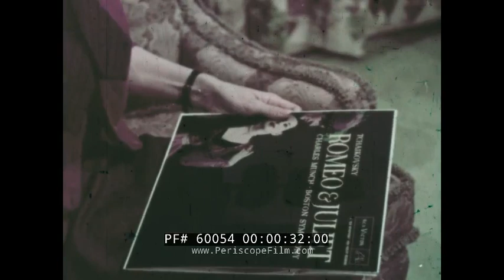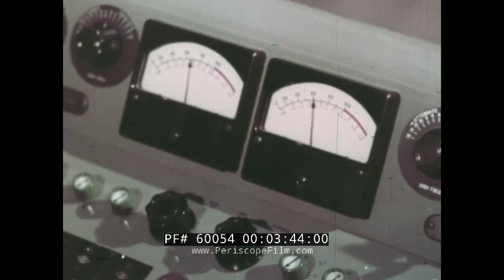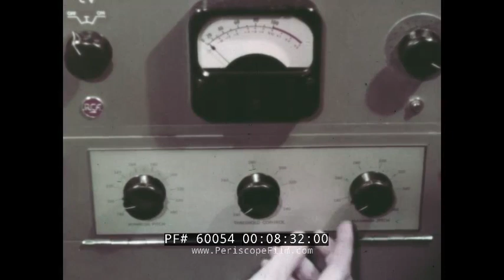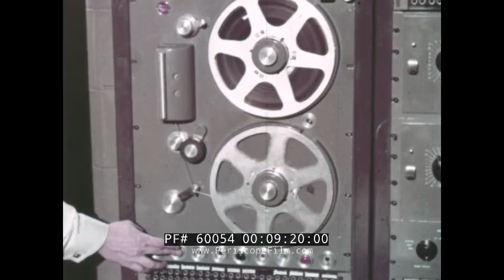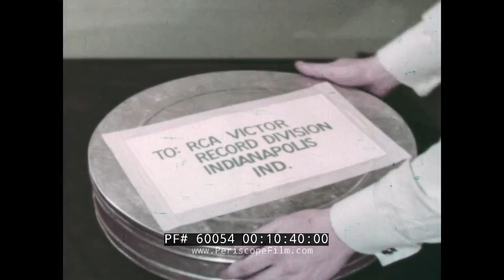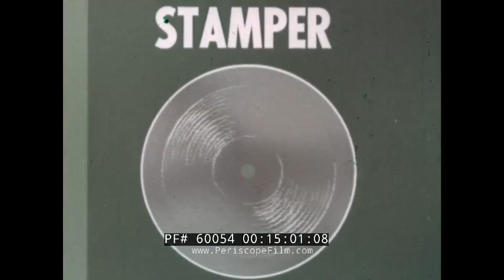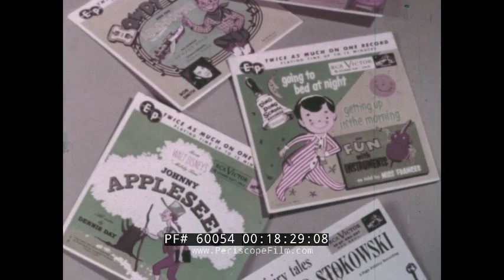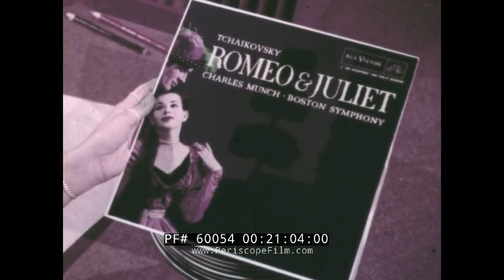RCA VICTOR MANUFACTURE & RECORDING OF VINYL RECORDS 1956 INDUSTRIAL FILM 60054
This 1956 education film explains the process of making vinyl records. It is a Jam Handy Picture and presented by RCA Victor. The record process being followed is for Tchaikovsky’s Romeo and Juliet, recorded by Charles Munch and the Boston Symphony Orchestra. The film opens with a woman wearing a coordinating 1950s skirt, sweater, neck scarf, and pearl bracelet. She places a record in her RCA high fidelity cabinet record player and the music plays (:26-1:54). The history of making that record follows. The music is first recorded at Symphony Hall, Boston, Massachusetts. An RCA Victor recording light blinks. The music is recorded using both stereophonic and monaural equipment; shown is a room with various high-fidelity recording equipment. Initially, RCA used RT-21 quarter-inch tape recorders wired to mono mixers, with Neumann U-47 cardioid and M-49/50 omnidirectional microphones before switching to an Ampex 300-3 one-half inch machine (1:55-3:27). The film switches multiple times between the orchestra, the console, the magnetic tape recorder, and the speakers. Eventually the final recording is approved (3:28-6:53). The sound tape is transferred to a lacquer master disc, which is first inspected. The disc is attached to the turntable and the specifics set (6:54-8:35). The playing time determines the number of grooves per inch. A diagram is used to explain this (8:36-8:58). A test cut to determine the groove width is checked through a microscope before the tape machine is started (8:59-9:24). The cutting stylus is a minute piece of perfectly ground and electrically heated sapphire. The groove cutting process is continuously monitored. When finished, a perfect lacquer master is created (9:25-10:12). The original tape is stored in a vault (10:13-10:24). The lacquer master is sent to the processing plant in Indianapolis. It is then checked under a microscope (10:25-11:20). A metal copy is made by first silvering the lacquer master, shown being electroplated (11:21-12:48). A diagram is used to explain this, followed by making a mold from the metal master (12:49-14:05). The mold is thoroughly cleaned before listened to by a woman trained to hear imperfections in the recording (14:16-14:40). The stamper is made out of nearly pure hard nickel. It is ground smooth on the back, optically center pressed, trimmed to the exact diameter, and given a formed edge before being sent to the 2-ton compression record press (14:41-16:05). Granular pieces of pure vinyl are forced by hydraulic pressure into a soft plastic glob and inserted into the press. The labels are also stamped into the vinyl (16:06-17:00). The first pressing is inspected, listened to, and additional records made (17:01-17:28). Shown is an automatic machine stamping out extended play 45s and making tape copies (17:29-18:14). The packaging area includes a conveyer belt as women clean and pack the records into their covers. Advertising is done via showing multiple RCA record covers (18:15-21:05). A mechanical shipping machine uses punch cards to track each order. An automatic addressing machine and bundler are shown in the shipping department (21:06-23:13). The orchestra is shown again (23:14).